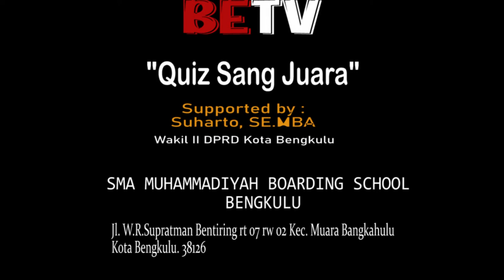QUIZ Siapa Juara - BETV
SMA Muhammadiyah Boarding School Bengkulu
Jl. W.R.Supratman Bentiring Kota Bengkulu. 38126